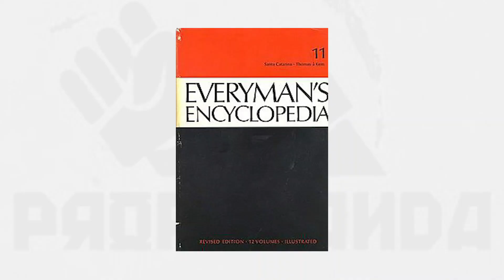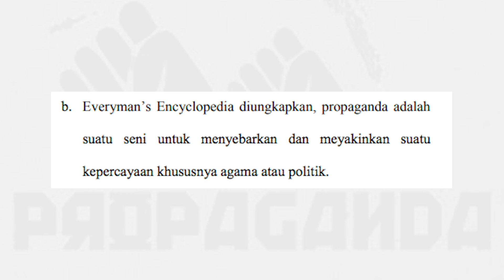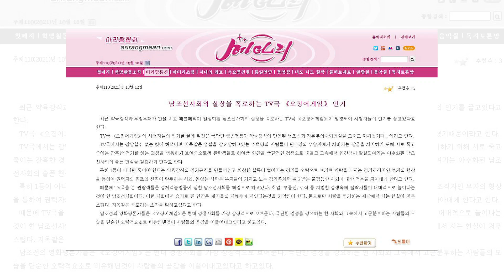PROPAGANDA | Geolive Kupas Konsep by Mela